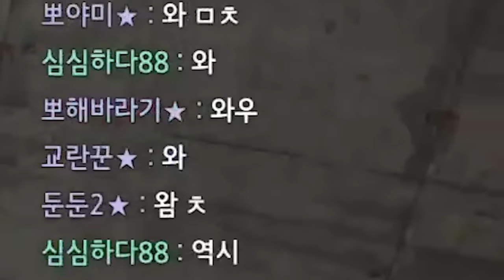시원하게 솔쿼드 쓸어버리는 걸뽀 사이가